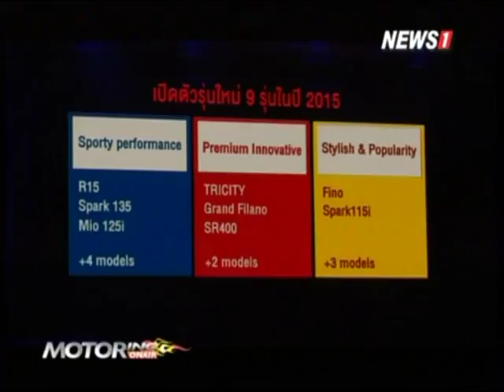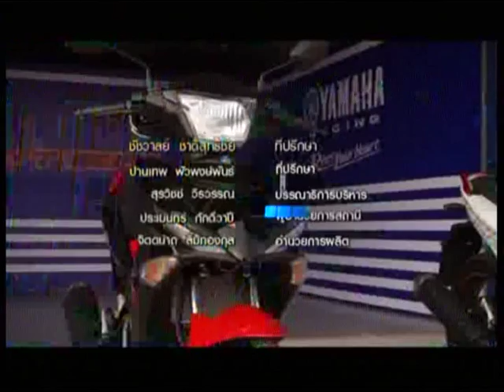Motoring ONAIR ช่วงที่4 Motoring Update:ยามาฮ่า รุก มอเตอร์สปอร์ต ประเดิมรถใหม่ YZF-R3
2015/02/14 Motoring ONAIR ช่วงที่4 Motoring Update:ยามาฮ่า รุก มอเตอร์สปอร์ต ประเดิมรถใหม่ YZF-R3